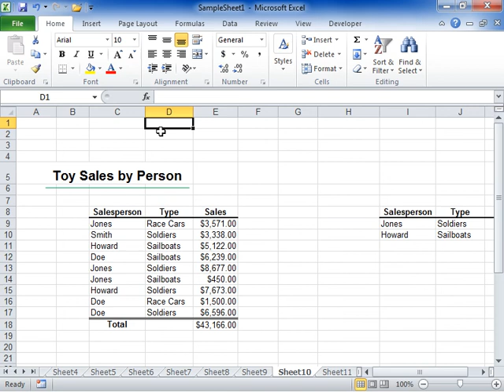Excel 2010 Select Multiple Areas to Print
How to Select Multiple Areas to Print